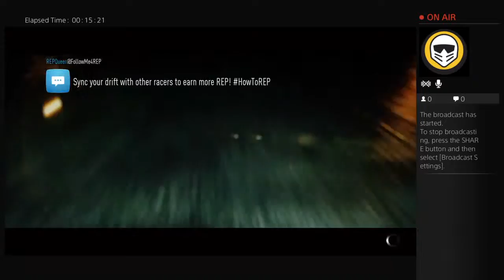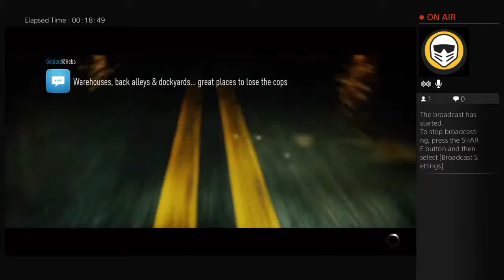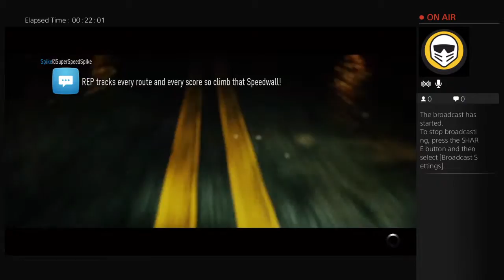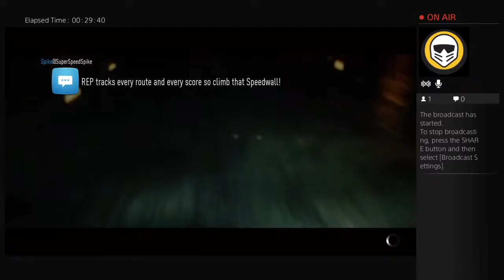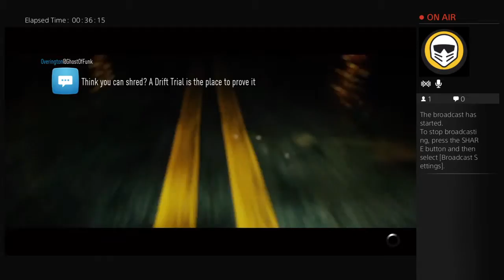Need for speed civic hitting the diff